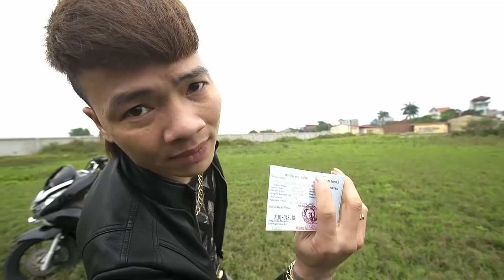Cậu Bảnh Đập Nát Và Đốt Cháy Chiếc PCX Trị Giá 70 Triệu _ Bản Full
Thank...Mọi Người đã xem...!